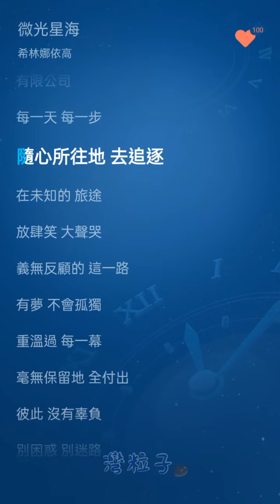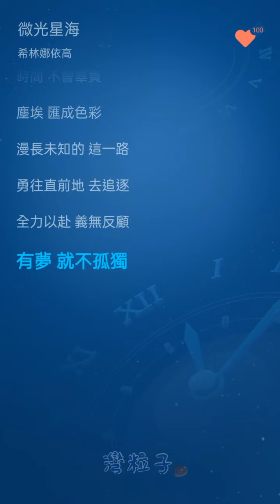[New]希林娜依高 Curley G《微光星海 Sea of Glimmer Stars》